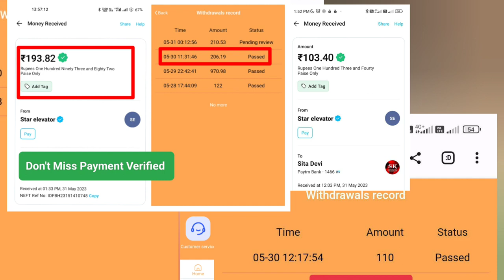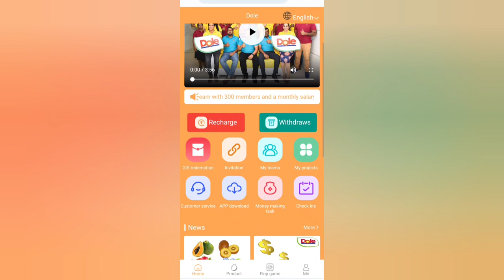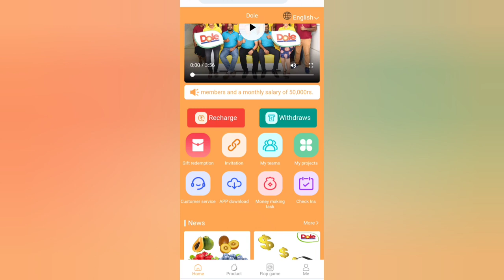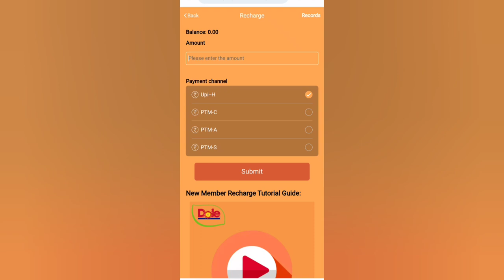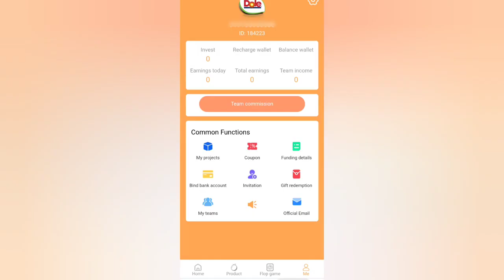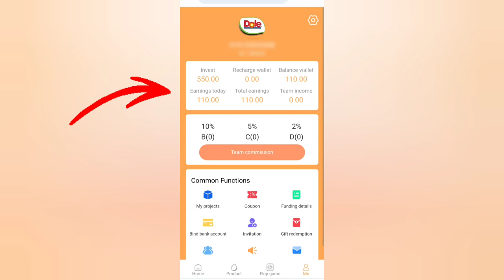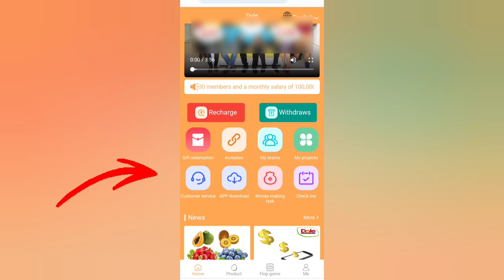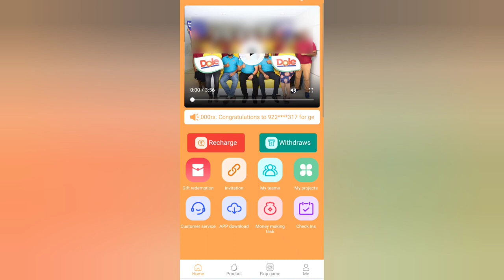Dole App Full Details| Dole App Register Kaise Kare|How To Earn Money With Dole App|Best Earning App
Dole App Mai Paise Kaise kamaye| TG Or GSA App Se Bhi Jaldi Withdraw Deta hai Ye |New Investment App

Dole App Register Kaise kAre| Dole App Abhi New Hai turant Invest karo 4-5 month chalega.

TG Global App GSA Se Bhi Long Term Chalega Ye Aap |TG Global App Mai Abhi Register Karo instant ₹110

Dole App Mai Register Kaise kAre | Dole  App Download Link
Dole Global App
Dole  app Withdrawal Proof

Tg App Ka Bhi Baap Dole  Global App GSA Or Tg Global Se Bhi Long Term Chalega Ye Aap | Abhi Register Karo TG AppMai or Dole App Mai

 Recharge Karne Per Instant Ruppe Kitne Milange | TG Kab Tak Chalega | Or Dole Kab Tak Chalega new Earning app.

Dole App Recharge Kaise Kare | Tg App Mai Withdrawal Kaise Kare|Dole App Mai Withdrawal Kaise Hoga |  Best Investment